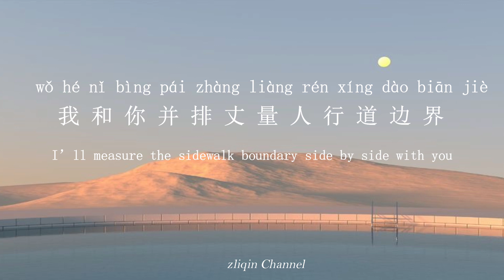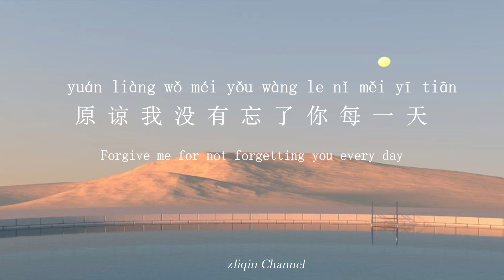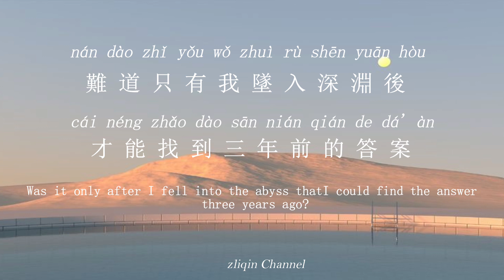[ENGSUB/PINYIN] 22 秒 - 22 miao - by 李子豪HtFR, (Aioz)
Song : 22 秒 - 22 miao (22 seconds)
Artist : 李子豪HtFR, (Aioz)
你二十二秒的语音我收藏了三年
Ni ershi’er miao de yuyin wo shoucangle san nian
被反复听过一万遍 生了茧
bei fanfu tingguo yi wan bian shengle jian
每当我喝醉时候头脑短了路 断了片
mei dang wo he zui shihou tounao duanle lu duanle pian
却还硬撑着惦念
que hai ying chengzhe diannian

那家咖啡店又走进我的视野
na jia kafei dian you zou jin wo de shiye
靠窗的两个座位我们曾赴约
kao chuang de liang ge zuowei women ceng fuyue
悉心的闲谈 谈一些生活细节
xixin de xiantan tan yixie shenghuo xijie
从下午五点聊到凌晨 深夜
cong xiawu wu dian liao dao lingchen shenye

路灯照亮了人烟稀少的街
ludeng zhao liangle renyanxishao de jie
我和你并排丈量人行道边界
wo he ni bingpai zhangliang renxingdao bianjie
你家的楼下 拥抱来庆祝分别
ni jia de lou xia yongbao lai qingzhu fenbie
等楼道的灯光一层层堆叠
deng loudao de dengguang yi ceng ceng duidie

却还记得你的金口玉言
que hai jide ni de jinkouyuyan

原谅我没有忘了你 每一天
yuanliang wo meiyou wangle ni mei yitian
我已经丢了意气风发的颜面 没胜算
wo yijing diule yiqifengfa de yanmian mei shengsuan
却还硬撑着惦念 怎么办
que hai ying chengzhe diannian zenme ban

怎么办
zenme ban